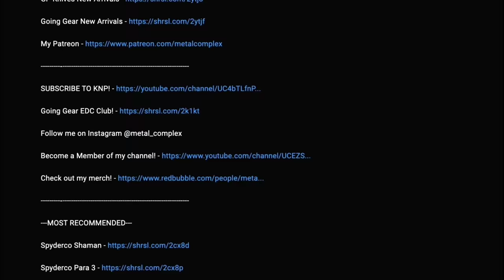Are We Owed Availability? - TKG 148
Should ALL knives be available ALL the time? It sure would be nice wouldn't it?